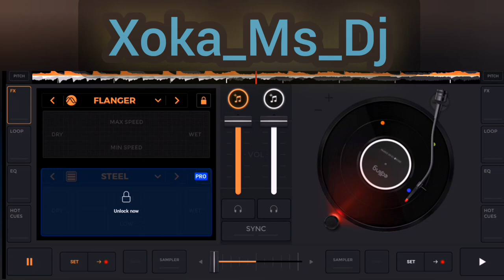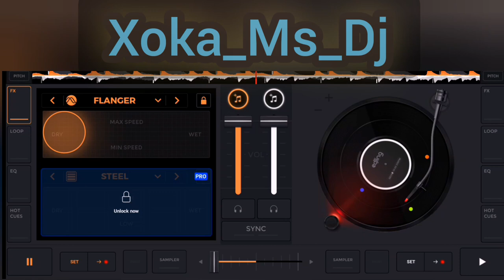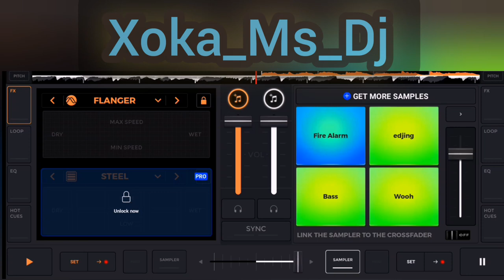Maniks -In_Da_Ghetto Original_Mix Official